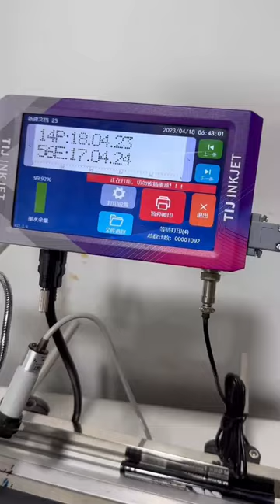expiry date printing on the steel bottle cap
Online inkjet printer K180

1. Built-in Linux operating system, support U disk to import database, support real-time variable data.
2. Separated body design, easy to install, with 360-degree printing kit, can adjust the printing angle arbitrarily, and optional anti-collision device and fine-tuning device.
3. 7-inch ultra-clear capacitive touch screen, anti-interference, all-aluminum body.
4. Online multi-head inkjet printer, supports half-inch double-head, 1-6 nozzles can be used at will, to meet your needs.
5. Streamlined body,   all-aluminum body, good heat dissipation, suitable for long-term printing.
6. The machine is simple to operate and easy to maintain. The whole machine has a one-year free warranty and professional after-sales engineers.